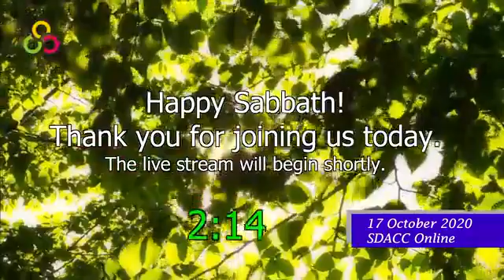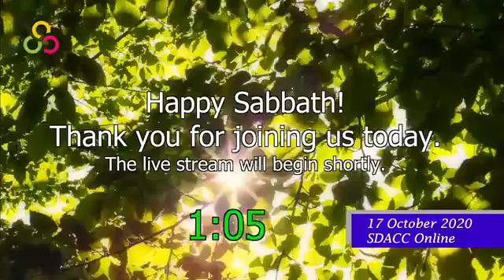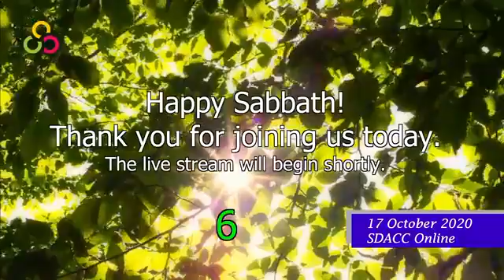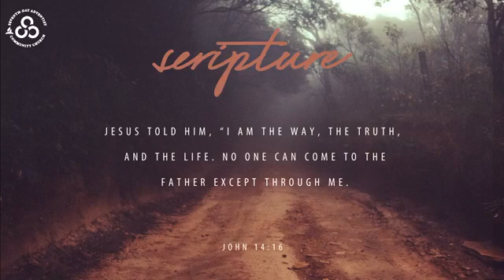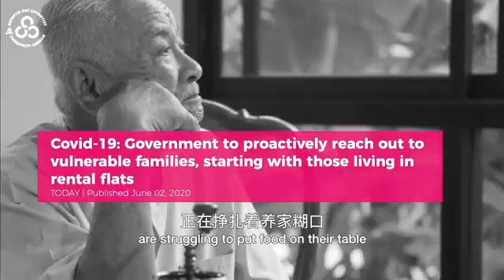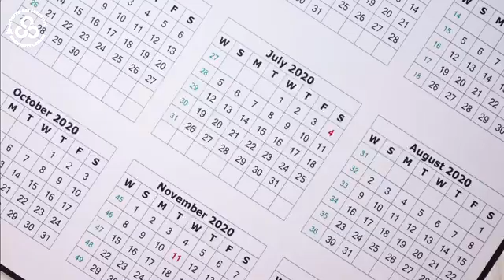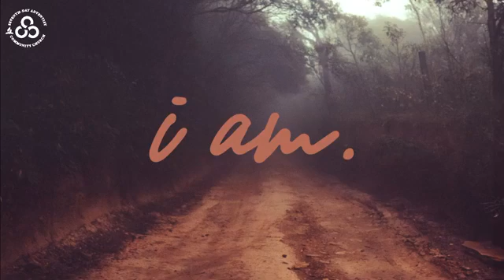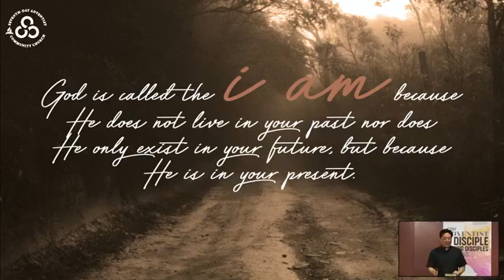2020 - 10 - 17 - SDACC - I Am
SDACC live worship service - 17 October 2020 - I AM
Sermon by Pastor James Tham